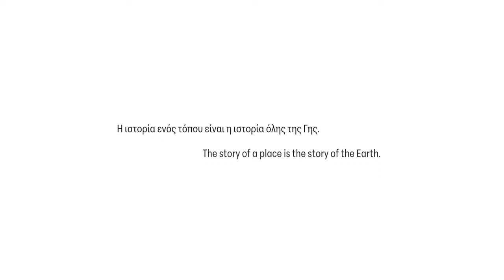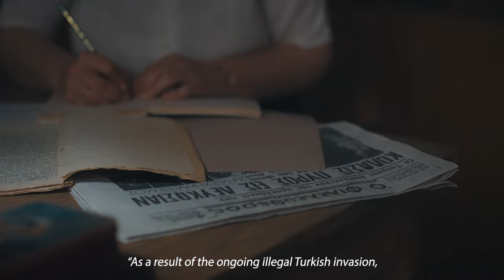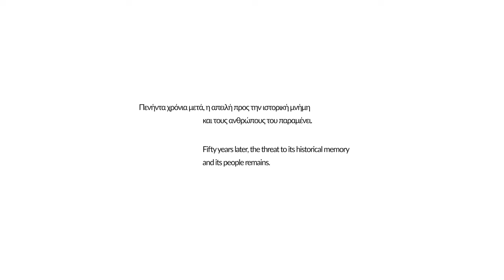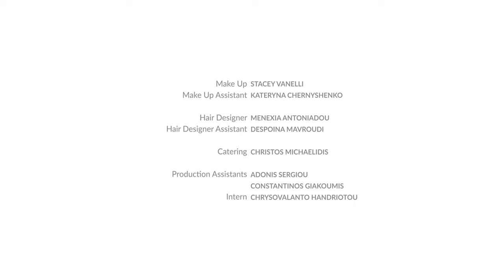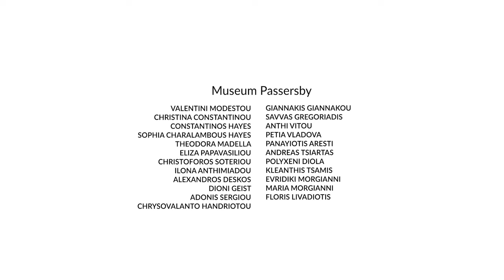ΕΠΙΧΕΙΡΗΣΗ ΜΟΥΣΕΙΟ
H γιγαντιαία προσπάθεια του τότε Διευθυντή του Τμήματος Αρχαιοτήτων Βάσου Καραγιώργη και του προσωπικού του Κυπριακού Μουσείου για τη διάσωση των εκθεμάτων του μουσείου κατά την τουρκική εισβολή του 1974.

Σκηνοθεσία: Πέτρος Χαραλάμπους
Σενάριο: Κώστας Μαννούρη

🎬 Γραφείο Τύπου και Πληροφοριών